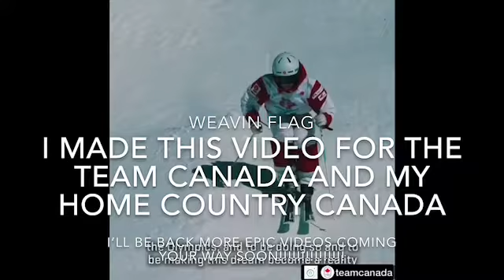I made this video for the team Canada 🇨🇦 and for my home country